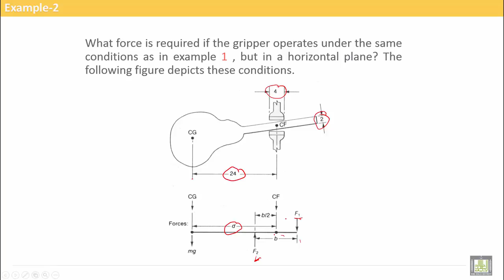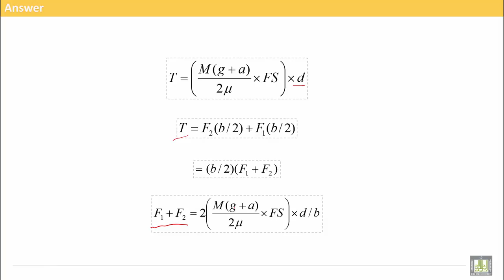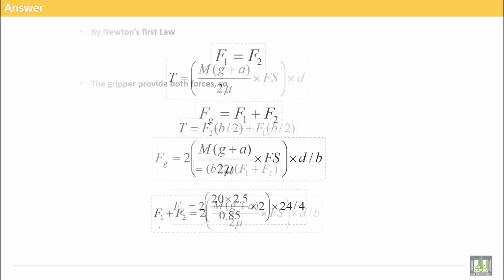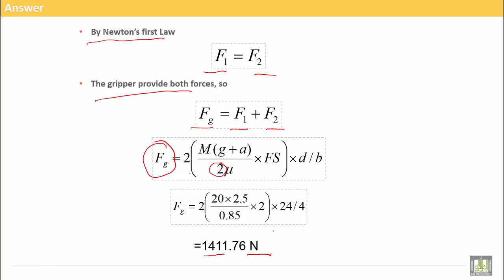Computer Aided Manufacturing | C9-L6 | Gripping Force - Example - 2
Uint 9 : Robot Endeffectors
Lecture 6 : Gripping Force - Example - 2